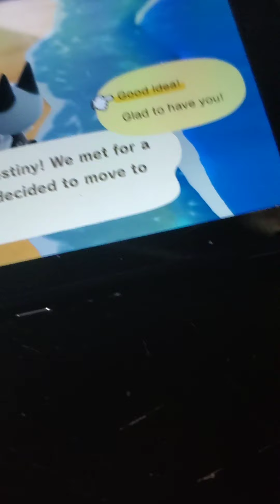You will not believe who I just found! The search Is over!!!